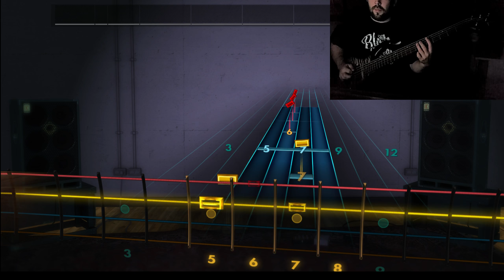Rocksmith | Marilyn Manson - King Kill 33 [Bass Guitar]